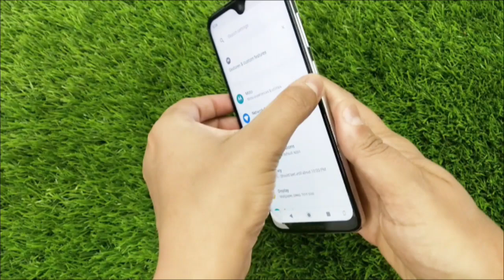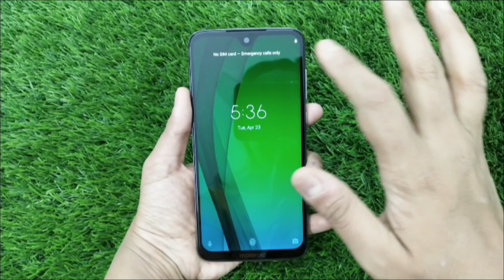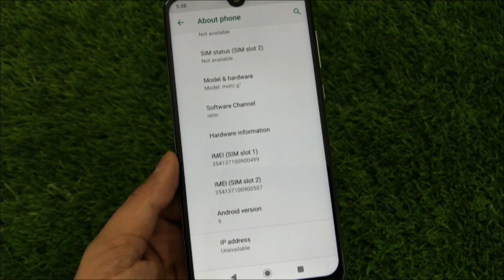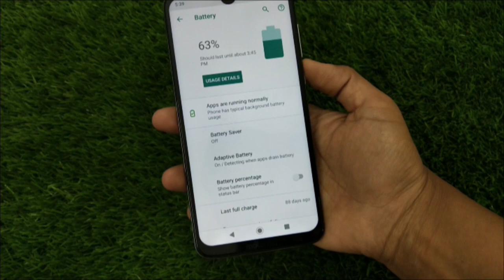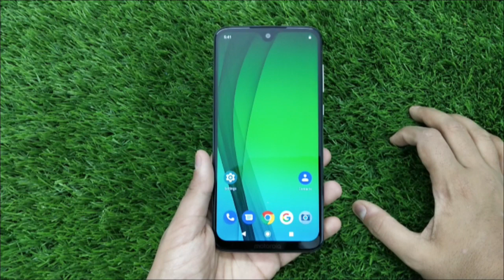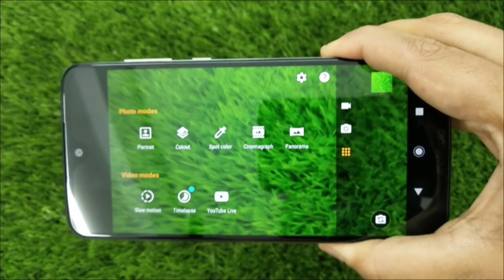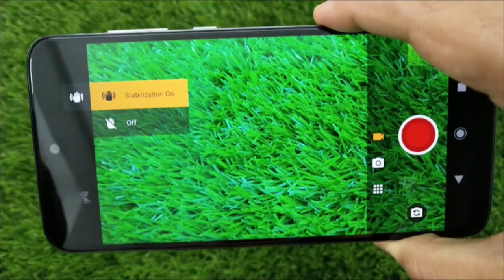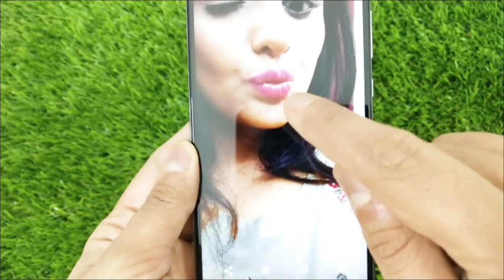🇮🇳 📱 [Hindi] Motorola Moto G7 Unboxing & Hands on review of specs,features, camera test, price in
Motorola Moto G7 summary
Motorola Moto G7 smartphone was launched in February 2019. The phone comes with a 6.20-inch touchscreen display with a resolution of 1080x2270 pixels and an aspect ratio of 19:9.

Motorola Moto G7 is powered by a 1.8GHz octa-core Qualcomm Snapdragon 632 processor. It comes with 4GB of RAM.

The Motorola Moto G7 runs Android Pie and is powered by a 3,000mAh battery.

As far as the cameras are concerned, the Motorola Moto G7 on the rear packs a 12-megapixel primary camera with an f/1.8 aperture and a pixel size of 1.25-micron and a second 5-megapixel camera with an f/2.2 aperture. The rear camera setup has phase detection autofocus. It sports a 8-megapixel camera on the front for selfies, with a 1.12-micron aperture.

Motorola Moto G7 based on Android Pie and packs 64GB of inbuilt storage that can be expanded via microSD card (up to 128GB). The Motorola Moto G7 is a dual-SIM (GSM) smartphone that accepts Nano-SIM and Nano-SIM cards.

Connectivity options on the Motorola Moto G7 include Wi-Fi 802.11 a/b/g/n, GPS, Bluetooth v4.20, USB Type-C, FM radio, 3G, and 4G (with support for Band 40 used by some LTE networks in India). Sensors on the phone include accelerometer, ambient light sensor, compass/ magnetometer, gyroscope, proximity sensor, and fingerprint sensor. The Motorola Moto G7 supports face unlock.

The Motorola Moto G7 measures 157.00 x 75.30 x 8.00mm (height x width x thickness) and weighs 172.00 grams. It was launched in Ceramic Black and Ceramic White colours.